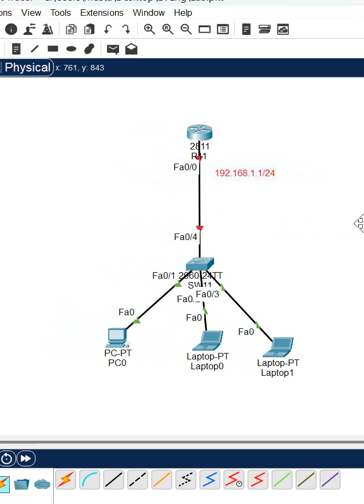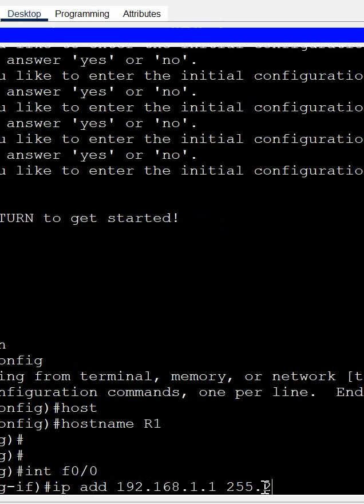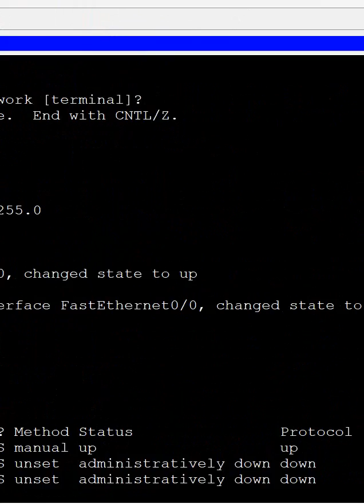How to Assign IP address to Brand New Router with Console?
Hello Everyone,

In this video we are going to discuss How to Assign IP address to Brand New Router with Console?
Thanks.

About us:
Thanks